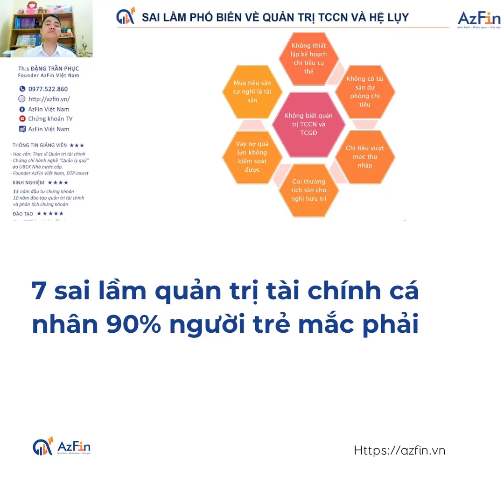Quản Lý Tài Chính Cá Nhân | 7 sai lầm trong quản trị tài chính cá nhân và hệ lụy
Quản Lý Tài Chính Cá Nhân | 7 sai lầm trong quản trị tài chính cá nhân và hệ lụy đối với người trẻ

Quản lý tài chính cá nhân là một việc quan trọng. Các cụ có câu "Khéo ăn thì no, khéo co thì ấm", người khéo chi tiêu sẽ luôn có cuộc sống an lành.

Tại sao chúng ta thường không giữ được tiền, chúng ta có thể tiêu 1 tuần 100 nghìn nếu chỉ có 100 nghìn nhưng nếu có 500 nghìn trong túi thì nó có thể hết chỉ trong 1 2 ngày?

Tương tự vậy, chúng ta thường nghĩ mua nhà sẽ lợi hơn đi thuê trong khi thực tế thuê nhà sẽ lợi hơn nếu bạn có kênh đầu tư mang lại lợi nhuận trên 10%/năm.

Hãy xem video này để hiểu hơn những sai lầm đó là gì và tìm cách khắc phục nhé!

⚡ Tìm đọc thêm các quyển sách về đầu tư:
* Phương pháp đầu tư tích sản cổ phiếu, kim chỉ nam cho các nhà đầu tư mới
* Đầu tư tích sản là gì, tích sản tài chính là gì, tất cả sẽ có trong khóa đào tạo đầu tư tích sản này (miễn phí):

⭕ Tìm hiểu và đăng ký tham gia Cộng đồng tích sản cổ phiếu - Tự do tài chính tại đây